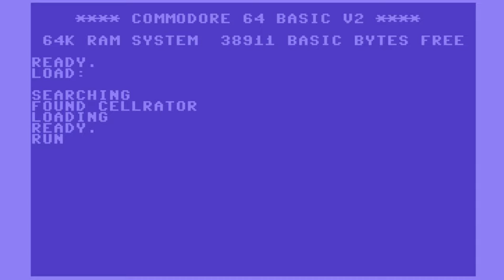C64 Game: Cellrator